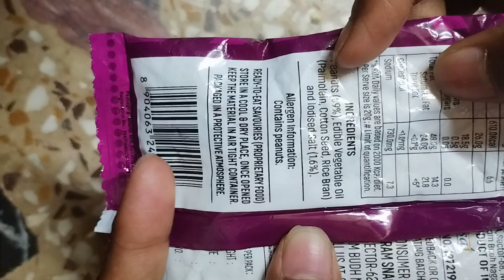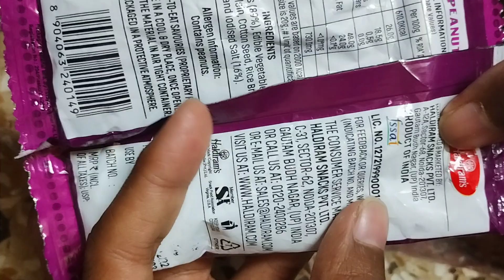Haldiram's Classic Salted Peanuts Review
Reviewing Haldiram's Classic Salted Peanuts